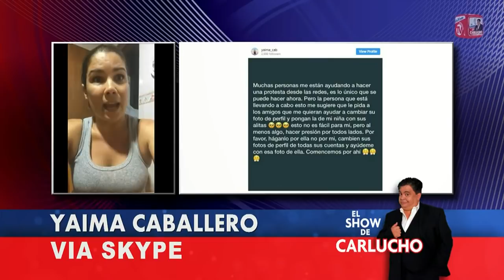"Si no me hubieran matado a mi hija nada de esto estuviera sucediendo", denuncia Yaima Caballero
La madre de Paloma, la bebé que falleció tras ser vacunada en un hospital en Cuba, habla en exclusiva con Carlucho e insiste en que es necesario que se haga justicia.